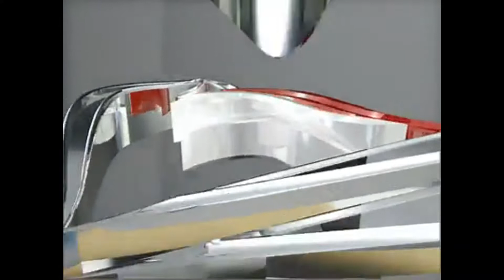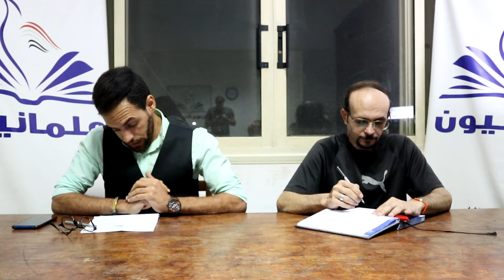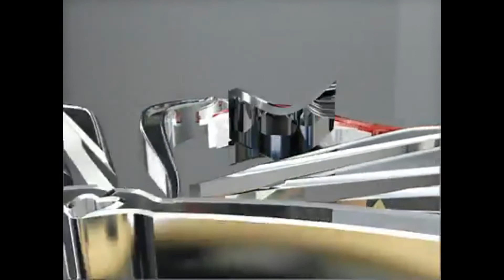صالون علمانيون (465) _ تدوين الحديث عند الشيعة الإمامية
" تدوين الحديث عند الشيعة الإمامية "
ضيف الصالون : ممدوح مكرم، الباحث في الدراسات الإنسانية